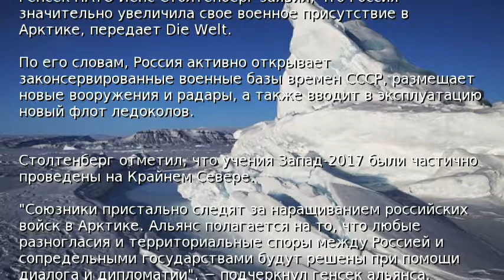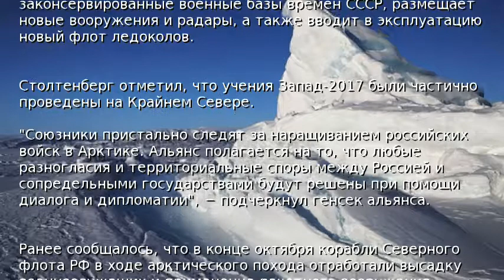НАТО: В Арктике возросло военное присутствие РФ